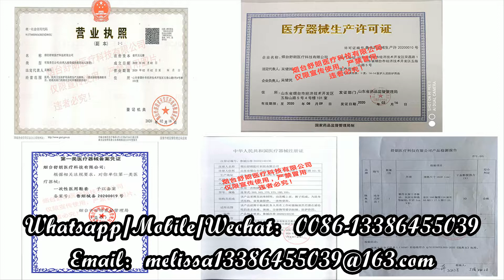Show Long protection clothing coverall, disposable protection suit coverall,isolation gown/suit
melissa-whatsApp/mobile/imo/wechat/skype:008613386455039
Yantai Shulang Medical Technology Co., Ltd.

In the spirit of "doing our best to overcome difficulties", the employees of the Showlong Company  strive every second, accelerate production day and night, support the place with the fastest speed, and fight the epidemic with the best quality.